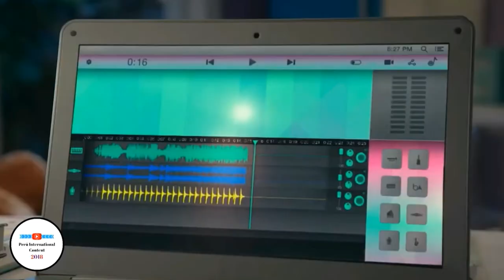Resumen de KALLYS MASHUP // Tefa Gonzalez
❤️ Quién ganó el PREMIO REVELACIÓN del conservatorio ALLEGRO ? KAlly o Gloria tienes que ver este video primero antes de saber la respuesta :)